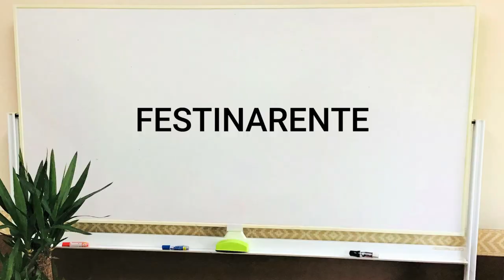【ビジネスマナー】知らないうちに遣ってるバイト敬語 間違いやすいワースト５ これを知らないと社会人失格 ビジネスマナー講師 野関由味子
【ビジネスマナー】
間違いやすい敬語のワースト５
あなたは遣っていませんか？
「バイト敬語」よく聞く敬語
それって違和感！！ですよ

株式会社フェスティナ・レンテ
マナー講師の
野関由味子（のぜきゆみこ）です

面接研修
新入社員研修
コミュニケーション研修
モチベーション研修
ビジネスマネー研修

野関由味子へ講演・研修の

一部を表示